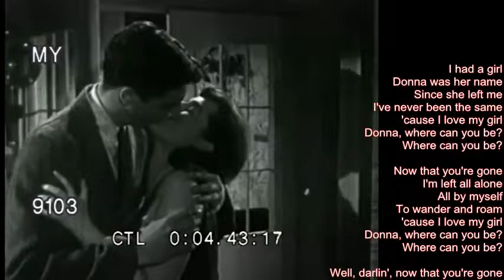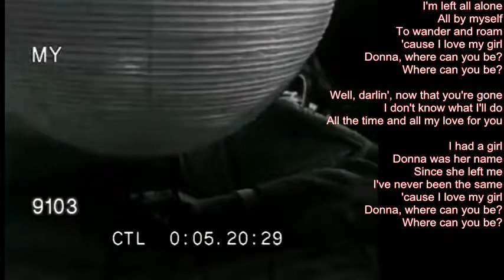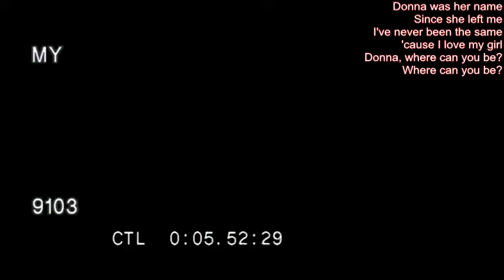Mike Malak -DONNA (tribute Richie Valens, rock ballad, lyrics)